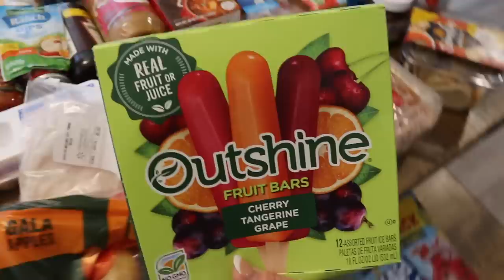WEEKLY MEAL PREP + GROCERY HAUL | CROCKPOT RECIPE + RESTOCK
Sharing my weekly meal prep, grocery haul and a crockpot recipe!